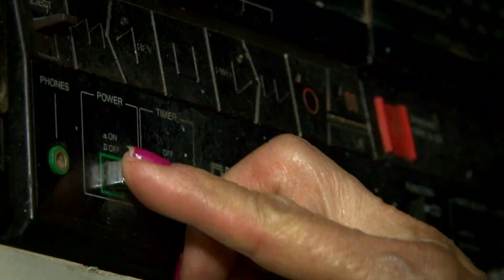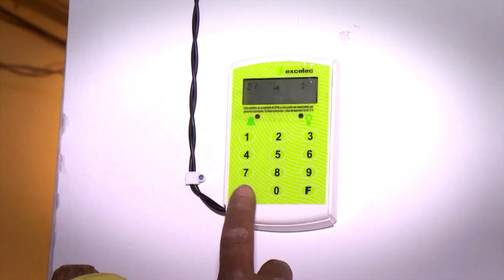Con EnergíaParaTodos mejoramos la calidad de vida de los colombianos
Aportamos al progreso del país a través del servicio de energía eléctrica. Entre 2016 y 2017 hemos llevado energía a 162.991 familias, ampliamos cobertura en zonas no interconectadas con soluciones fotovoltáicas, reestablecimos el servicio de energía en tan solo 10 días en Mocoa y apoyamos el inicio de operaciones del fondo Todos Somos Pacífico.

Canal del Ministerio de Minas y Energía de Colombia, entidad pública de caracter nacional que se encarga de administrar los recursos naturales no renovables del país.
Los videos docuentan el trabajo del sector Minero Energético en territorio colombiano.